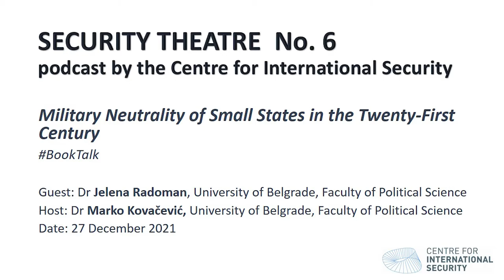Security Theatre 6 - Military Neutrality of Small States in the Twenty-First Century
Military Neutrality of Small States in the Twenty-First Century

Guest: Dr Jelena Radoman, University of Belgrade, Faculty of Political Science
Host: Dr Marko Kovačević, University of Belgrade, Faculty of Political Science

Security Theatre Podcast by the Centre for International Security is a podcast on the latest research in International Relations and Security Studies.

Intro and Outro: Andrej Veljanovski

Centre for International Security
cis-fpn.rs

Faculty of Political Science, University of Belgrade
fpn.bg.ac.rs

Supported by the OSCE Mission to Serbia and Swedish International Development Cooperation Agency